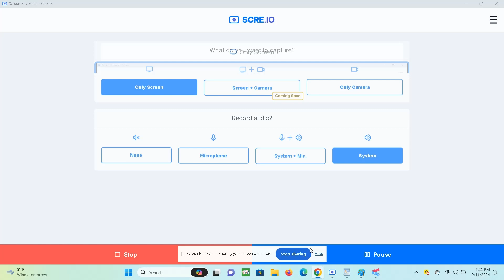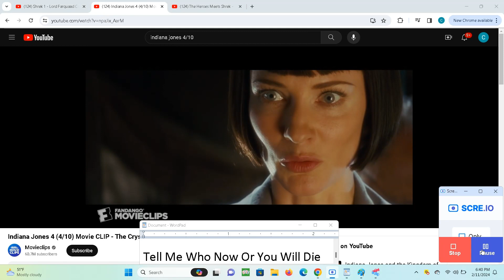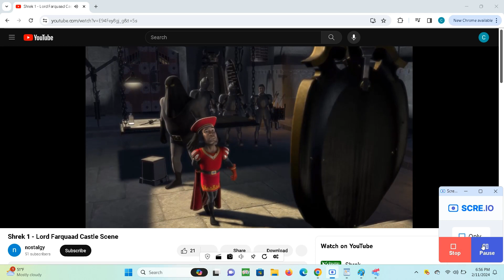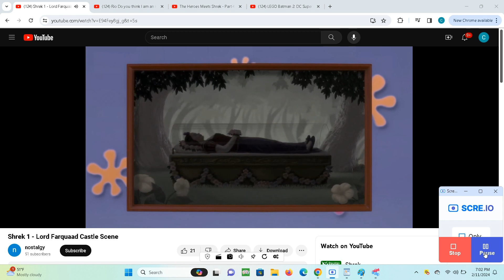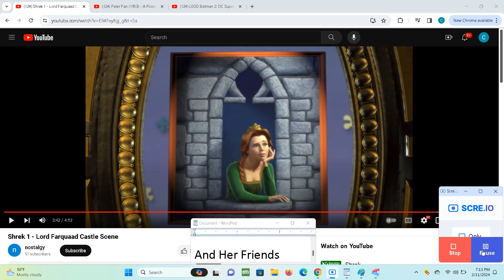Characters Meets Shrek (Remake) - Part 5